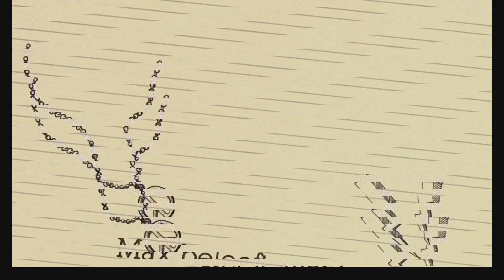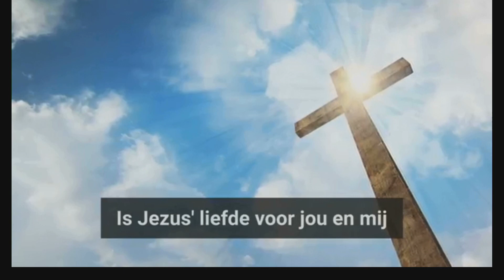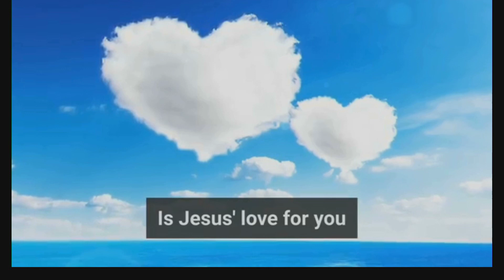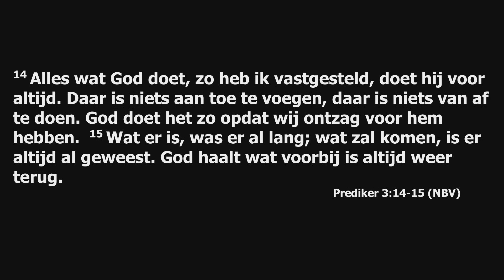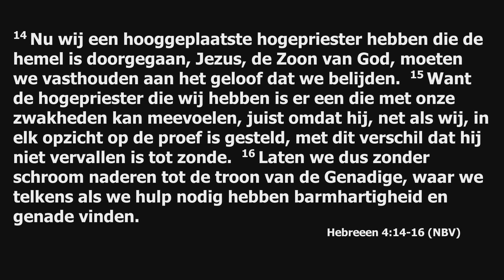Online kerkdienst 26 juli 2020 Baptisten Gemeente Veendam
Spreker: Jan Hofman
Thema: De compassie van God
Collecte voor: Open doors

Er zijn op dit moment geen activiteiten is ons gebouw wegens het Corona virus.

Collecten
We ondersteunen via onze collecten diverse goede doelen. Om deze doelen niet te laten lijden onder de omstandigheden van het moment brengen we ze onder uw aandacht. Via de GIVT app  zullen uw giften worden verwerkt.

Over de Baptisten Gemeente Veendam:
Allereerst willen we beginnen te zeggen dat we christenen zijn, met andere woorden: volgelingen van de Here Jezus Christus.

We geloven dat Jezus, de Zoon van God, op aarde kwam om de straf te dragen die wij hadden verdiend. We geloven dat Hij is opgestaan uit de dood. Door zijn dood en opstanding is voor ons de weg vrij gemaakt naar God. Door Jezus te aanvaarden kunnen we kinderen van God worden en het eeuwige leven krijgen. Onze gids daarbij is de Bijbel, het Woord van God (zie Johannes 3:16).

In de eerste plaats ontmoeten we elkaar iedere zondag. De diensten zijn gewoonlijk om 10.00 uur. Ook zijn er zo nu en dan themadiensten op de zondagavond. Deze diensten beginnen meestal om 19:00 uur.

Tijdens de morgendienst is er voor de kinderen van 4 tot 12 jaar de Kings Kids en een crèche voor de allerkleinsten.

Door de week zijn er diverse activiteiten. Bijvoorbeeld gebedsgroep, verschillende jongerengroepen, vrouwenvereniging, ouderenmiddag en kringen in diverse wijken.

Heeft u vragen of wilt u reageren neem dan contact met ons op;
Michiel de Nooijer
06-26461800